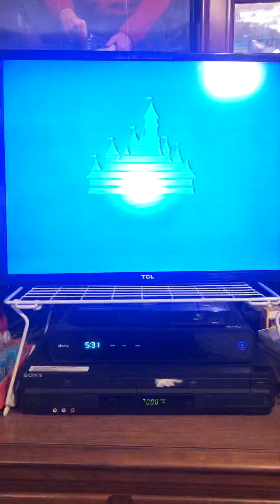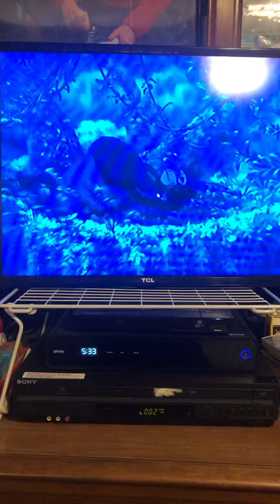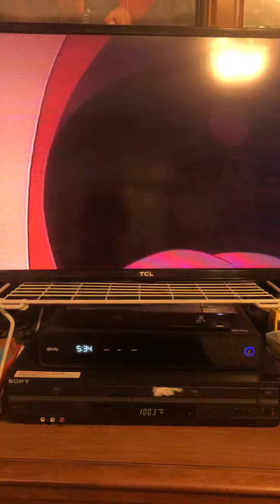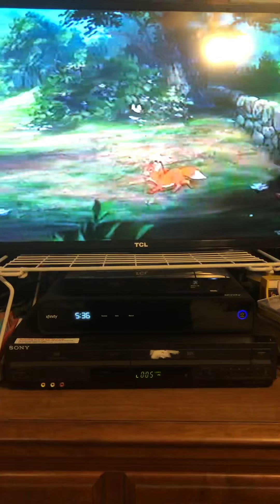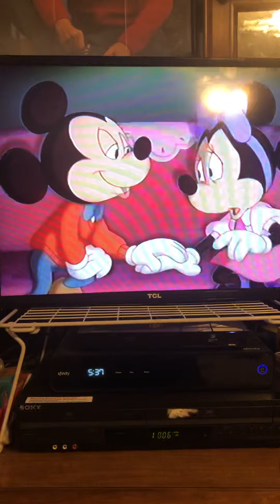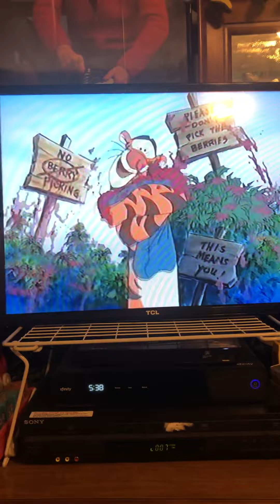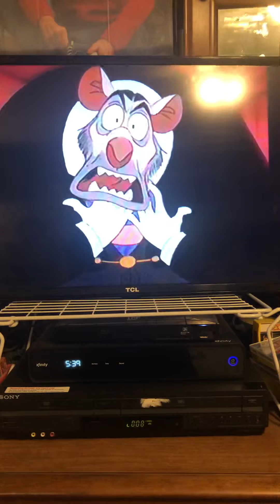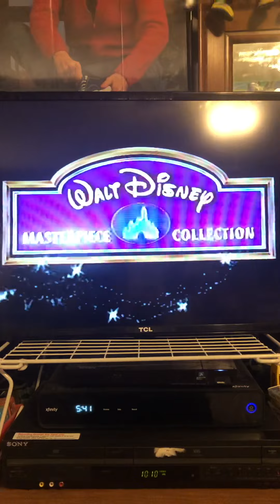Opening to Pinocchio 1999 (Version 1) VHS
Here’s the opening to Pinocchio 1999 (version 1) VHS

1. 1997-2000 Green FBI Warning Screens
2. There’s always something New and Exciting from Disney Introduction
3. Toy Story 2 Teaser Trailer
4. Coming Soon to own on Video (Pinocchio version) bumper
5. Tarzan Trailer
6. Inspector Gadget Trailer
7. Fox and the Hound Trailer
8. Available this holiday season bumper (for Christmas 1999)
9. Mickey’s Once Upon a Christmas Trailer
10. Winnie the Pooh Seasons of Giving Trailer
11. The Great Mouse Detective Trailer
12. Join us after the feature (Pinocchio Version) bumper (It would later appear in the 2000 gold classic collection vhs tape)
13. Disney.com promo (1999 version)
14. Feature Presentation (Pinocchio version) bumper
15. Walt Disney Masterpiece Collection Logo
(I think one of the last tapes to feature this logo)
16. THX logo